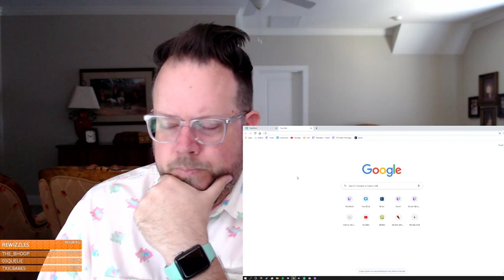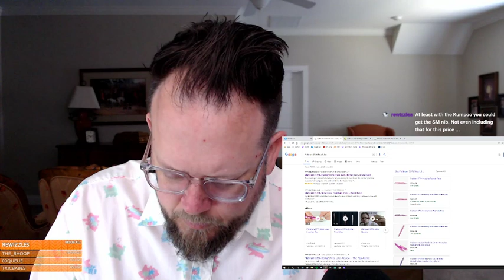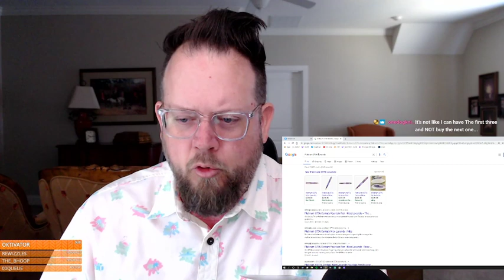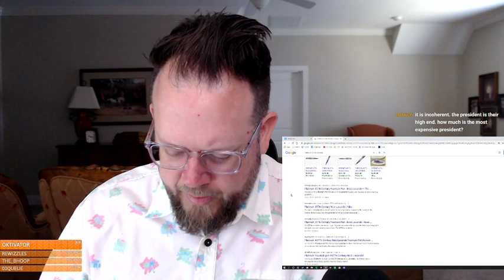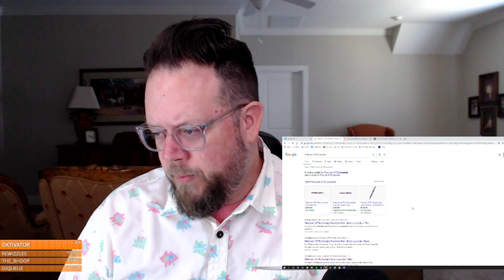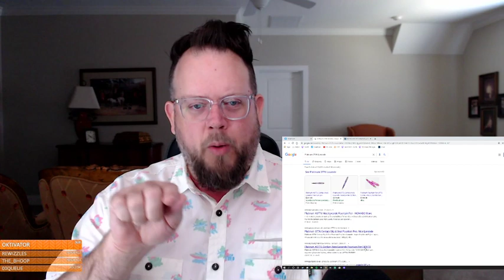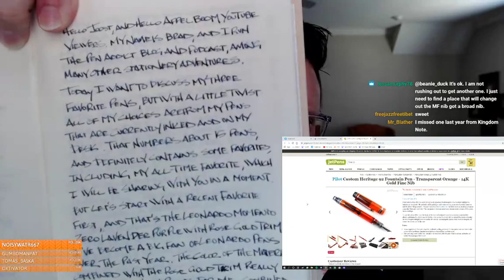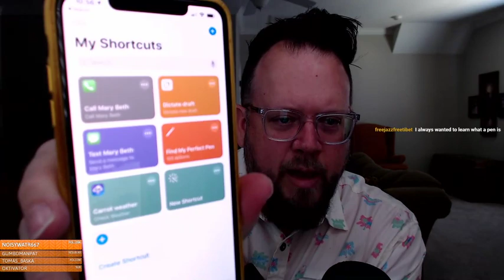The Pen Addict: 470 United States Dollars